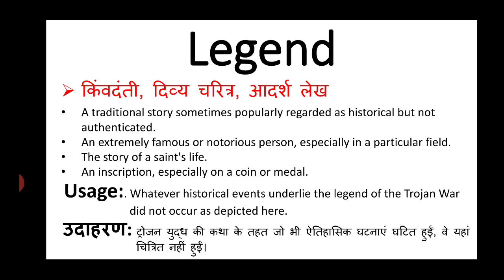Legend meaning in hindi || legend ka matlab kya hota hai || english to hindi word meaning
legend meaning in hindi
legend ka matlab kya hota hai
english to hindi
word meaning
what is legend